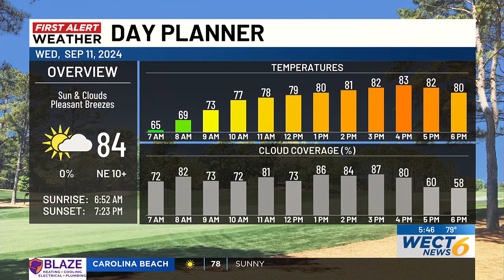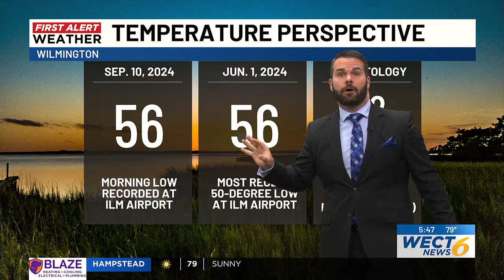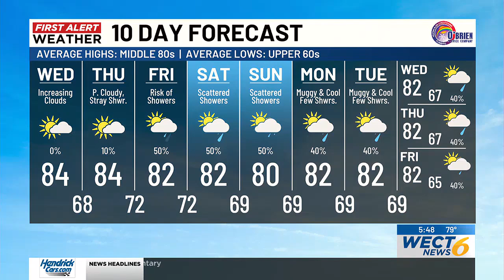Your First Alert Forecast from Tue. Evening, Sep. 10, 2024